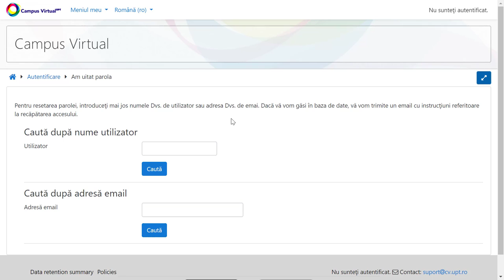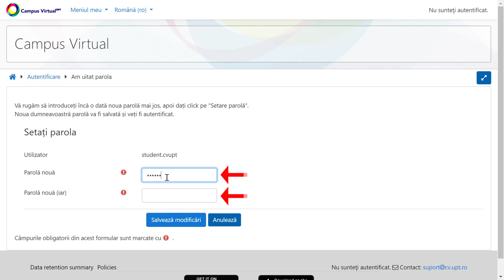Cum să îți resetezi automat parola pe platforma Campus Virtual UPT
Utilizarea funcționalității de resetare automată a parolei în cadrul platformei Campus Virtual UPT